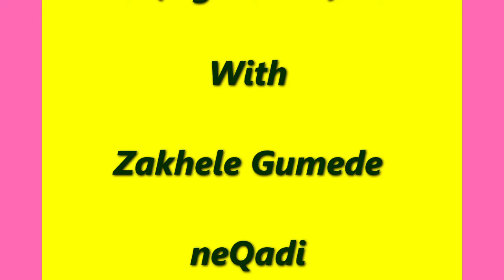Vibe fm 12 October Economic Update Ngesizulu with Zakhele gumede neQadi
In this segment we talk about South Africa's great economic challenges, Eskom and Transnet strike, mitigation of their impact and ask, Is there a light at the end of the tunnel?